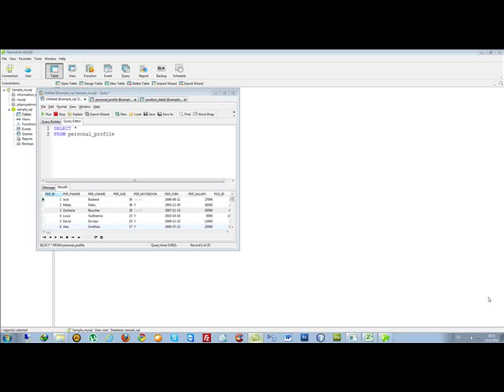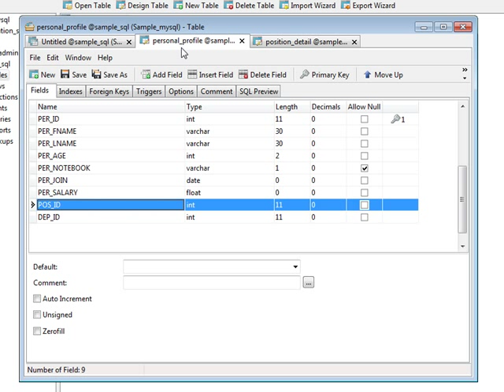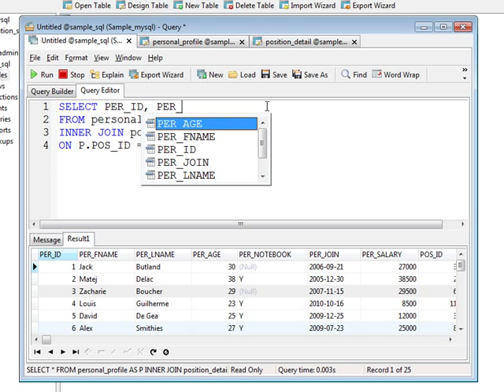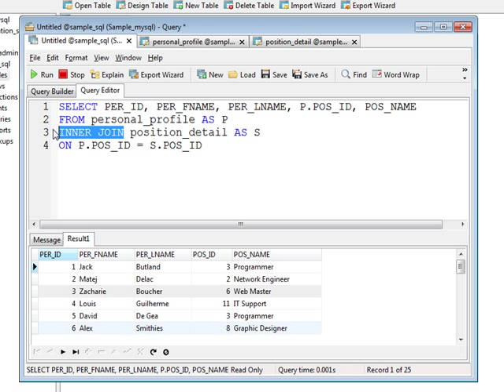MySQL -_26 การใช้งานรูปแบบ INNER JOIN